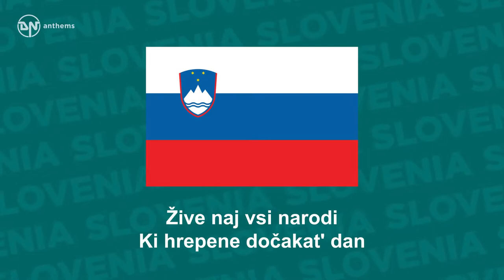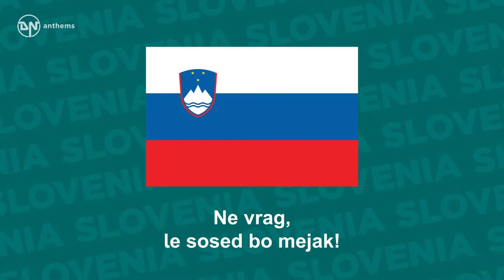National Anthem of Slovenia Zdravljica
The national anthem of the Republic of Slovenia.

Lyrics in Slovenian:
Žive naj vsi narodi
Ki hrepene dočakat' dan
Da koder sonce hodi
Prepir iz sveta bo pregnan
Da rojak
Prost bo vsak
Ne vrag, le sosed bo mejak!
Da rojak
Prost bo vsak
Ne vrag, le sosed bo—

English Translation:
God's blessing on all nations
Who long and work for that bright day
When o'er earth's habitations
No war, no strife shall hold its sway
Who long to see
That all men free
No more shall foes, but neighbours be!